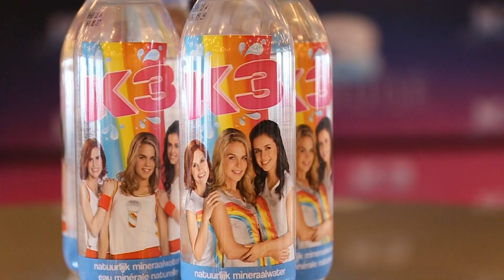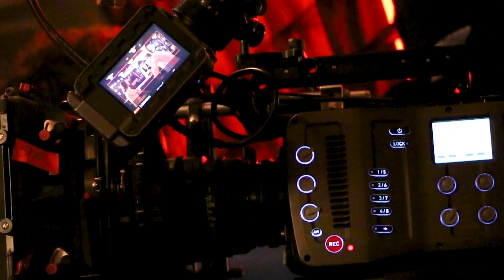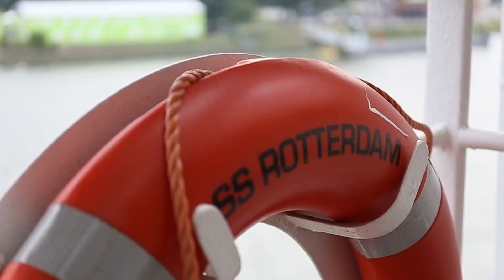Achter de schermen tijdens de K3 Love Cruise persdag! - K3 vlog #10